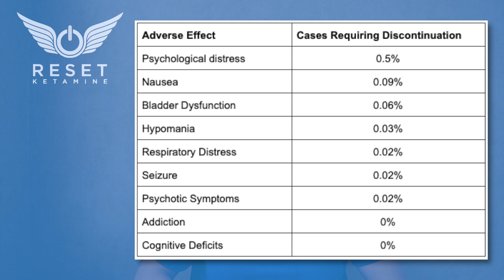Are Ketamine Infusions Safe For Treating Depression?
How safe are ketamine infusions for treating depression? In this video Dr. Ko answers this question as he goes over a scientific study.

Learn something new? Is there someone who you could share this with? Please leave any question or comments below

No material on this side is intended to be a substitute for professional medical advice, diagnosis, or treatment. Always see the advice of your physician or other qualified healthcare professional with any questions you may have regarding a medical condition or treatment and before undertaking a new health care regiment. Never disregard professional medical advice or delay in seeking it because of something you have seen on this YouTube channel. This information is not intended to create, and receipt or viewing does not constitute, a physician-patient relationship. This video describes the off-label use of ketamine and the FDA has not approved ketamine for use in mood /pain disorders.

Our mission at Reset Ketamine is to provide innovative, holistic, and rapid treatment for depression, anxiety, PTSD, & chronic pain so you can go back to living a whole, healthy life.

Reset Ketamine is the first ketamine infusion clinic in Palm Springs, California & serves the entire Coachella Valley.